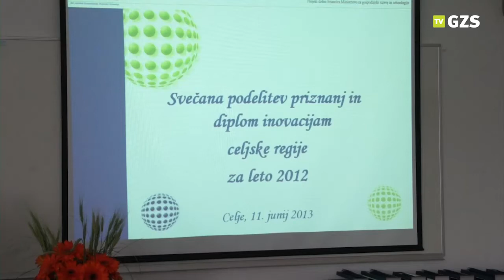Orodje za dvostransko pisalo in ureditev proizvodnega procesa brizganja, Vivapen, d.o.o.